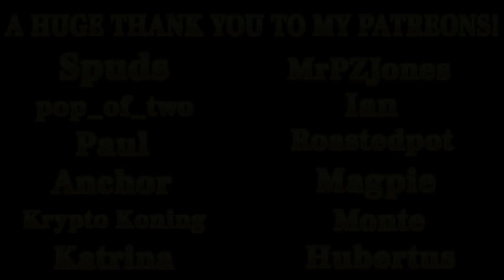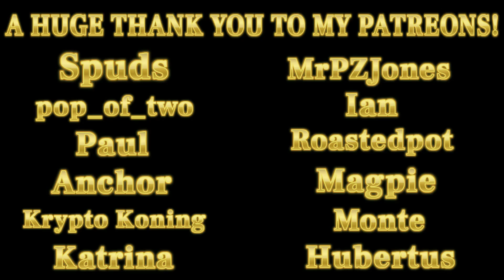EP11 | Card-Based Survival on a TROPICAL ISLAND!🌴🥥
Hey everyone! I am jumping back into this fan-favorite until the new release drops. I need to keep my survival skills sharp so join me... let's play!

DEVELOPER: WinterSpring Games
PUBLISHER: WinterSpring Games